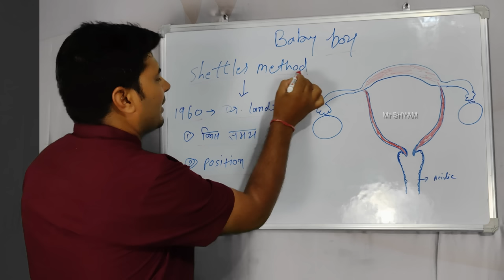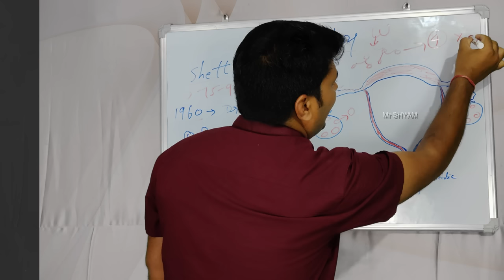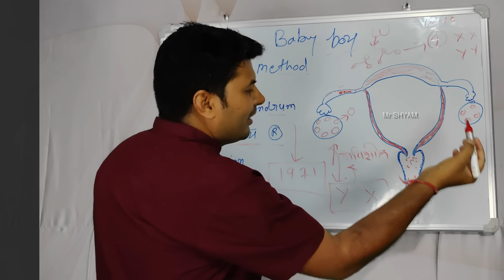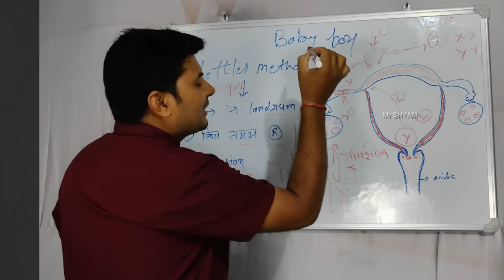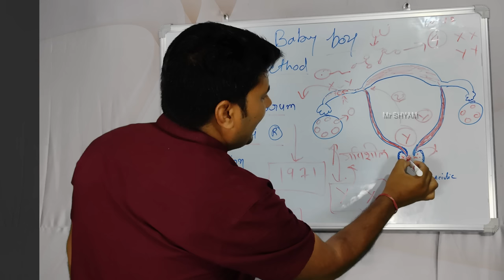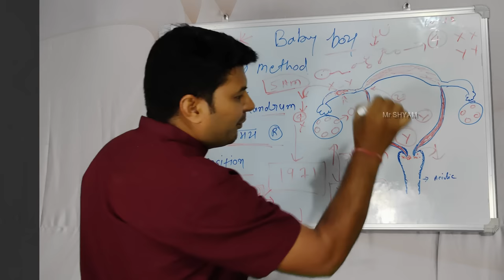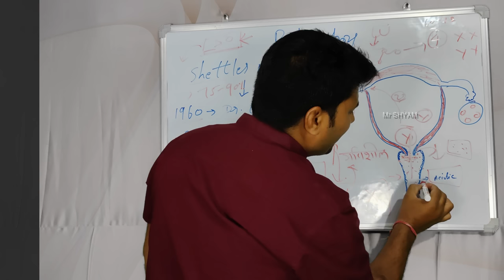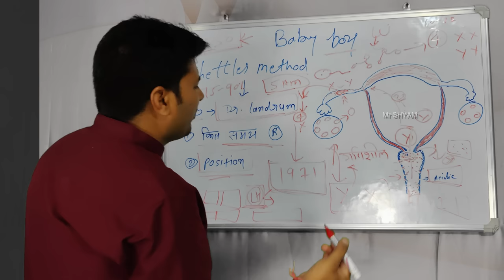गर्भ में लड़का चाहते है या लड़की का 1 मात्र इलाज / shettles method / baby boy kaise conceive hota hai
y chromosome kitne din zinda rehta hai
how to conceive a baby boy
shettles method boy
how to conceive a girl
shettles method girl
fertile days for baby boy
ivf se baby boy kaise hota hai
ladka hone ke liye kya karna chahie
ladka paida karne ke liye kya karna chahie
beta hone ke liye kya karna chahiye
ladka paida karne ke liye kya karen
beta paida karne ke liye kya khana chahiye
ladka hone ka tarika
ladka paida karne ka tarika
ladka hone ke liye kya karen
Mr shyam